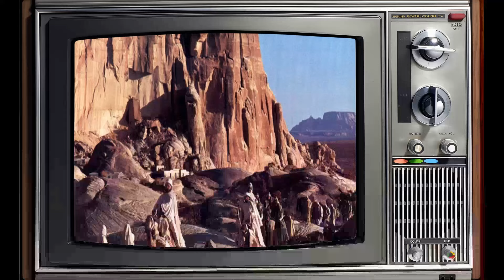Have You Encountered Unbelievable Regrets in The Greatest Story Ever Told Movie?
Max von Sydow as Jesus
Michael Anderson Jr. as James the Younger
Carroll Baker as Veronica
Ina Balin as Martha of Bethany
Pat Boone as Angel at the Tomb
Victor Buono as Sorak
Richard Conte as Barabbas
Joanna Dunham as Mary Magdalene
José Ferrer as Herod Antipas
Van Heflin as Bar Amand
Charlton Heston as John the Baptist
Martin Landau as Caiaphas
Angela Lansbury as Claudia
Janet Margolin as Mary of Bethany
David McCallum as Judas Iscariot
Roddy McDowall as Matthew
Dorothy McGuire as The Virgin Mary
Sal Mineo as Uriah
Nehemiah Persoff as Shemiah
Donald Pleasence as The Dark Hermit - Satan
Sidney Poitier as Simon of Cyrene
Claude Rains as King Herod
Gary Raymond as Peter
Telly Savalas as Pontius Pilate
Joseph Schildkraut as Nicodemus
Paul Stewart as Questor
John Wayne as Centurion at Crucifixion
Shelley Winters as Woman Who Is Healed
Ed Wynn as Old Aram
John Abbott as Aben
Rodolfo Acosta as Captain of Lancers
Michael Ansara as Herod's Commander
Robert Blake as Simon the Zealot
Burt Brinckerhoff as Andrew
Robert Busch as Emissary
John Considine as John
Philip Coolidge as Chuza
John Crawford as Alexander
Frank DeKova as Tormentor
Cyril Delevanti as Melchior
Jamie Farr as Thaddaeus
David Hedison as Philip
Russell Johnson as Scribe
Mark Lenard as Balthazar
Robert Loggia as Joseph
John Lupton as Speaker of Capernaum
Peter Mann as Nathanael
Tom Reese as Thomas
Marian Seldes as Herodias
David Sheiner as James the Elder
Frank Silvera as Gaspar
Joseph Sirola as Dumah
Abraham Sofaer as Joseph of Arimathaea
Harold J. Stone as Gen. Varus
Chet Stratton as Theophilus
Michael Tolan as Lazarus
Ron Whelan as Annas
Richard Bakalyan as Good Thief on Cross
Nesdon Booth as
Marc Cavell as Bad Thief on Cross
Jay C. Flippen as Drunken Soldier - Herod Antipas' Court
Kay Hammond as
Dal Jenkins as Philip
Kyle Johnson as Simon of Cyrene's Son
Felix Locher as Elderly Man Who Touches Jesus
Celia Lovsky as Woman Behind Railings
Victor Lundin as Centurion Guard
Leonard Mudie as Man
Dorothy Neumann as
Stacy Newton as Soldier
Gil Perkins as Jacob of Bethlehem
Joseph V. Perry as Archelaus
Robert Perry as Guard
John Pickard as Peter's Accuser #2
Frank Richards as
Gene Roth as
Johnny Seven as Pilate's Aide
Mickey Simpson as Rabble-Rouser
Norm Taylor as Roman Soldier at Crucifixion
Randall Taylor as Male Baby Extra
Renata Vanni as Weeping Woman
Ronald Walkshorse as Male Child Extra
David Ward as Spectator
Peggy Webber as Woman praying at temple
Michael Weldon as Young man in crowd
Harry Wilson as
Jimmy Yates as Herodian Guard